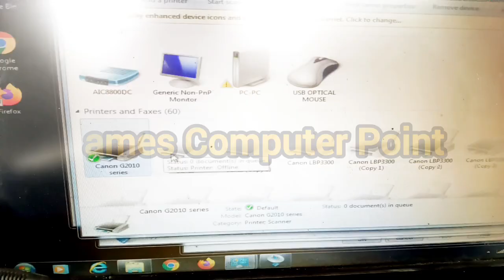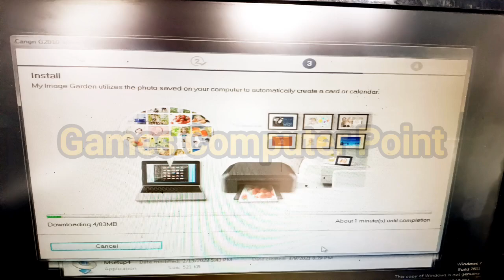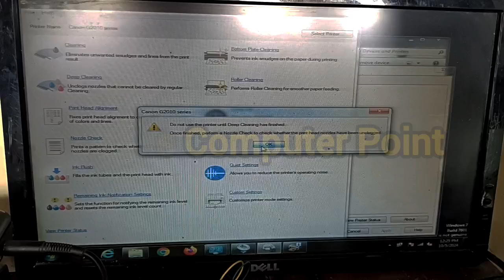Canon pixmap g2010,g2020 printer blank page problem solution solve